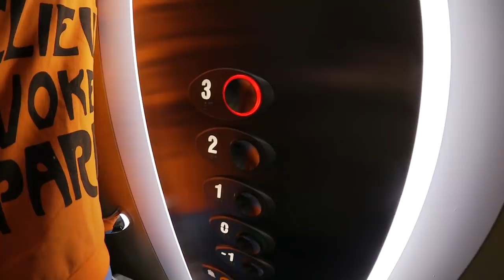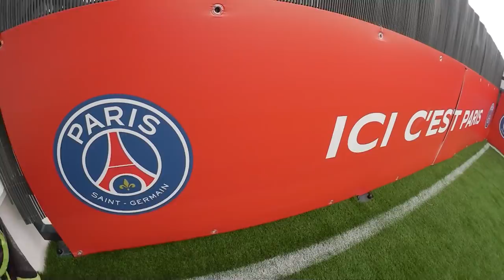JE COIFFE LA FUTURE STAR DU PSG!!! (au milieu d'un terrain de foot)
YO LA MIFF!

Nouvelle vidéo dans laquelle je coiffe la future star du ballon dans un endroit
totalement insolite, une grande première pour moi! Ce format vidéo est un vlog "making of" si vous voulez voir la version pro réalisée par le cameraman je vous invite à vous rendre sur mon Instagram: Hairtist_paris !

Amusez vous bien en regardant cette vidéo.